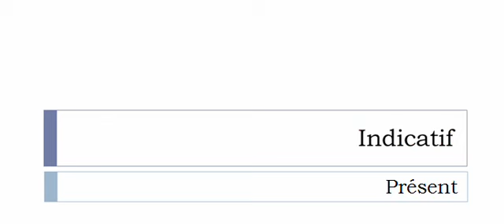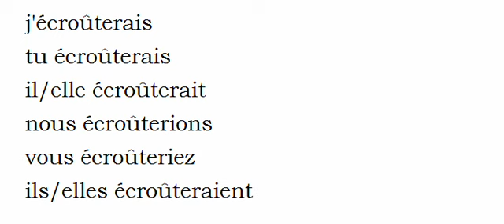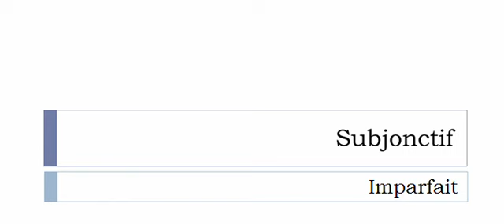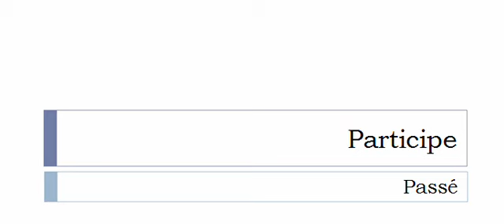フランス語を学ぶ = 共役 = Écroûter